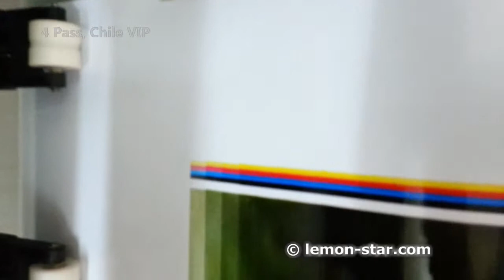DP printer demo filmed via samsung S3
3.2m outdoor solvent printer, 4color, 4pass, 8heads, printing demo in chile VIP clients.
We only supply stable printer to worldwide sign maker.